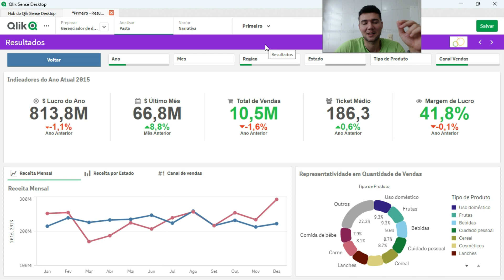Como remover a barra de filtros selecionados no Qlik Sense